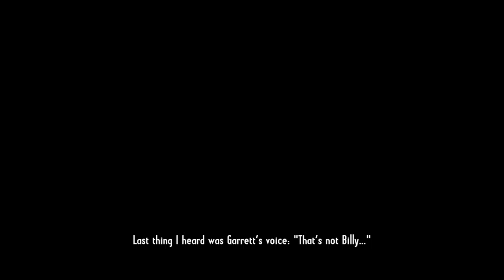Joub Drunkplays: Call of Juarez: Gunslinger ep1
I'm starting a new game which'll run at least 5 episodes! Call of Juarez is an awesome shooter, just watch the video!